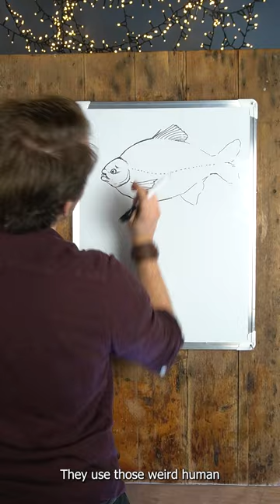A Vegetarian Piranha?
The Pacus is a group within the Serrasalmidae family which also includes the piranha! These only eat fruits, no flesh or insects, and are therefore an important seed disperser!